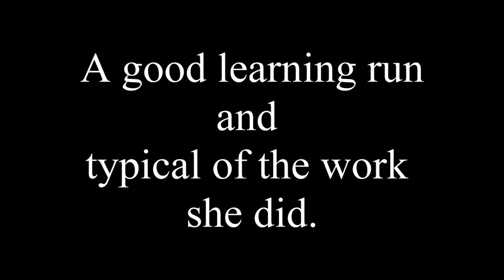Collet 14xx tank first run.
A Collet 14XX tank was brought to the St A&MRly to run. this was her first run on rails.
getting used to a new manual loco on a track is always fun.
She behaved and hauled typical  branch trains a short goods and a single coach. The coach is a Accucraft Mk 1 BSK.
the loco is a Bowande 14xx live steam loco